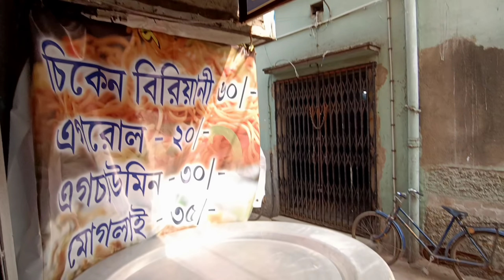মাত্ৰ ৬০ টাকাৱ বিৱিয়ানি এখন শ্ৰীৱামপুৱে🔥।। Just ছিটকে যাবে খেয়ে।।Bong Insane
•Address- Serampore Station theke just 1 mint walking distance..party office er pass er goli

YouTube Audio liabary

Biriyani
Kolkata biriyani
Kolkata style biriyani
cheapest biriyani
Cheapest biriyani in serampore
serampore
serampore food
Serampore biriyani
Sostaipustikor
Sostaipustikor serampore
60 takar biryani
40 takar Biriyani